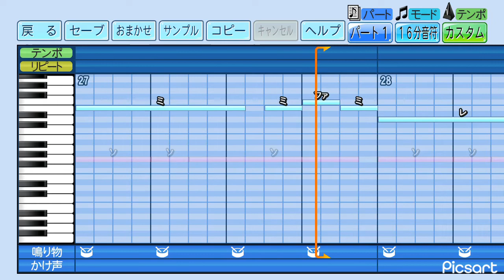【ハモリあり】東邦 エリーゼのために (得点テーマ) 【パワプロ2022】